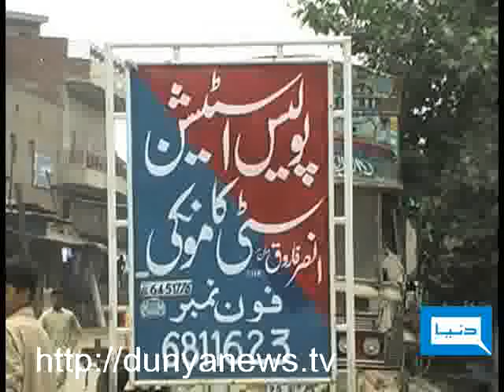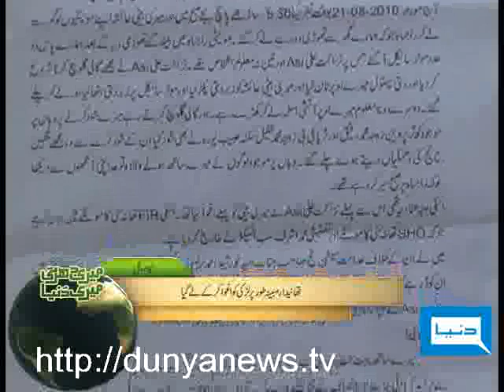Dunya TV-Meri Darti Meri Dunya-24-08-2010-3